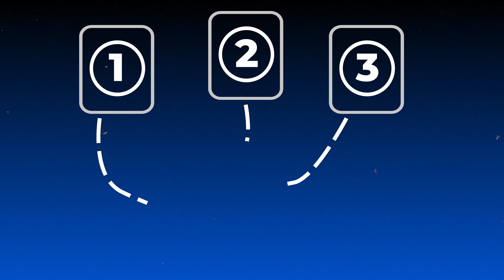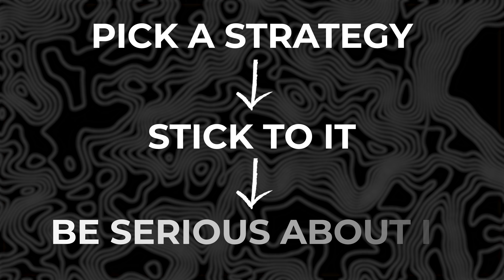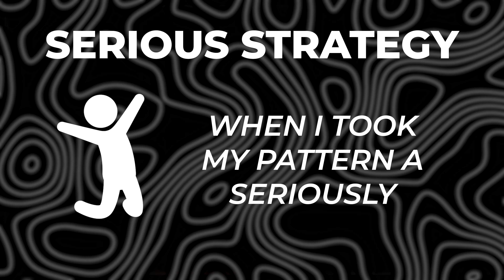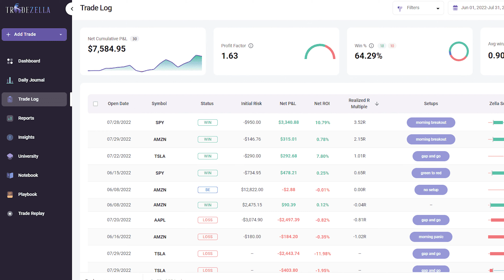How I made $500,760 Day Trading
£299 for our 3 step course

This video will literally cut your trading journey in half if you can apply these lessons I wish I knew during my trading career